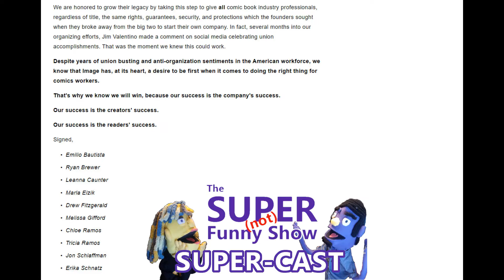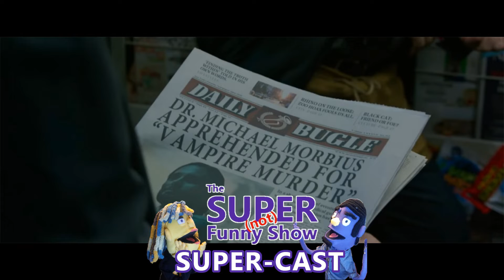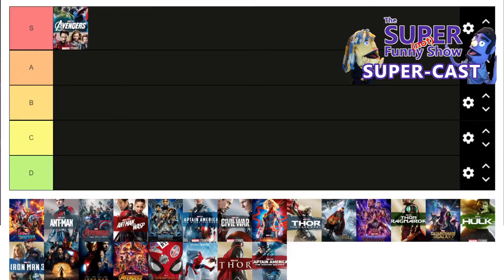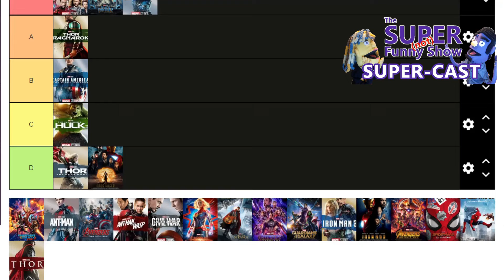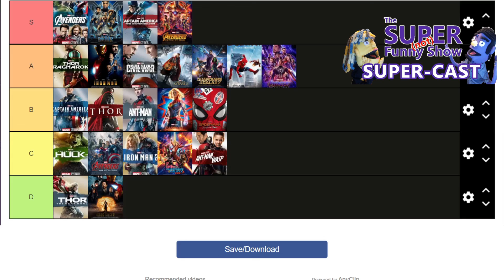THE DEFINITIVE MCU TIER LIST!!! + WEEKLY NEWS ROUND-UP | SNFS SUPER-CAST Ep. 25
In this issue... The only 100% indisputably correct MCU tier list! Plus, the Morbius trailer drops, Jim Carrey could join the MCU, Dr. Strange may face Shuma-Gorath, and much more! Mo and Ladi break it all down! Check it out!

Hey all you Fabricans and Fleshbags, it's the Super (Not) Funny Show! We talk about and review movies, TV shows, games, comics, you name it! Get the straight dope from your friendly neighborhood Fabricans on all the things that interest you!

Hit us up in the comments to let us know what you think. Got any ideas for the show?